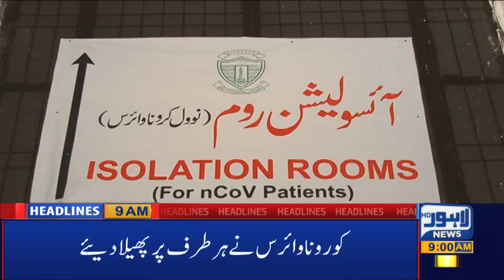Watch Lahore News' 09AM Headlines | 22 April 2020 | Lahore News HD